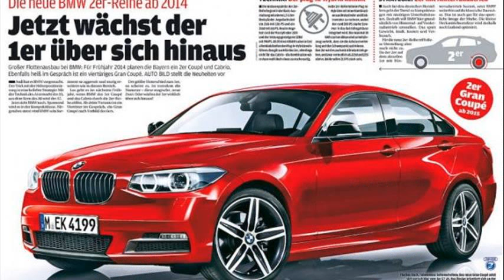bmw 2 series release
bmw 2 series release australia
bmw 2 series release date us
2013 bmw 2 series coupe
bmw 2 series release date usa
bmw 2 series release usa